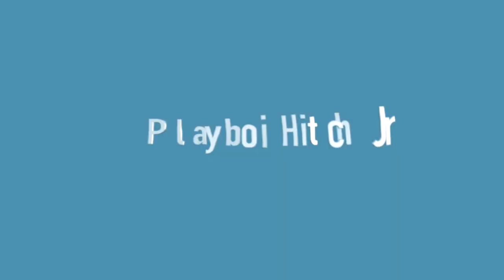Dating Consultations With Subscribers And Interacting With The Other Gender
SHOULD I ASK HER WHY SHE WON’T HANG OUT WITH ME?
Dumped
Ex girlfriend
Exes
Crush
I like her
What do I do
When she says
New
Dating
Love
Kiss
Women
Fun
Crazy
Latina
Sex addict
How
To
Reaction
Comedy
Gym
Life
Porn
Advice
Coach
Lies
Alpha male mentality
Beta male
Red pill
Mgtow
NoFap
Fap
Black pill